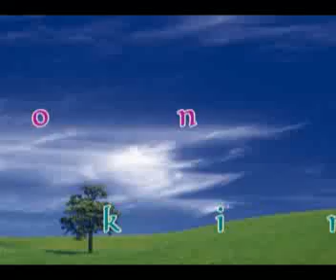Burial Ceremony of Mama Remi Olufemi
Day One of the Burial ceremony of Mama Remilekun Olufemi @Ilesa